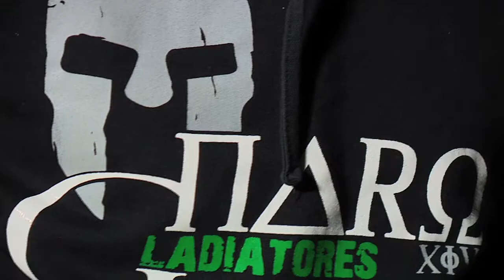Hors Jeu Ep1 --16-11-2015-- Telvza Tv